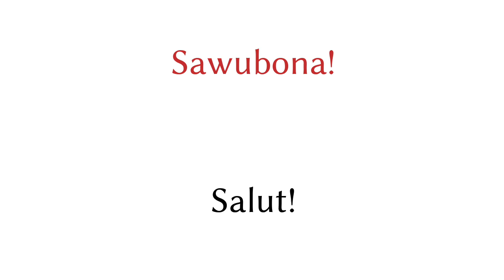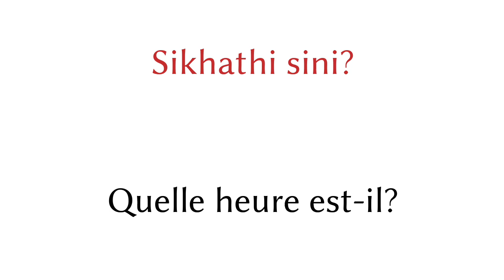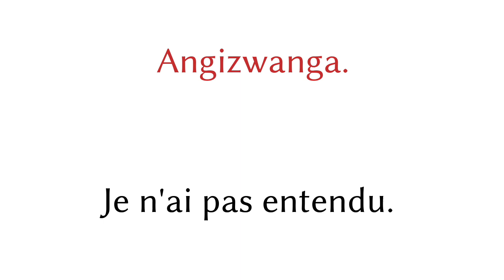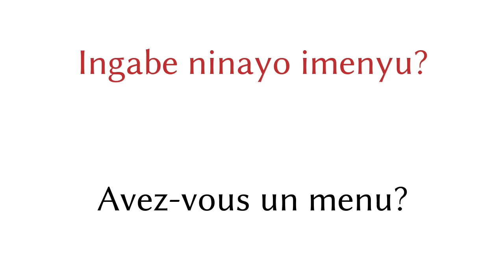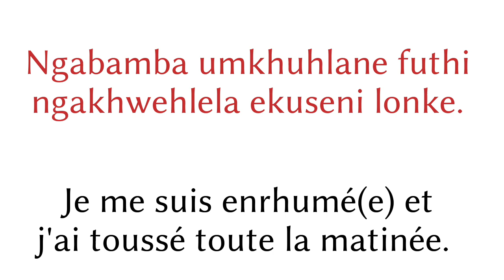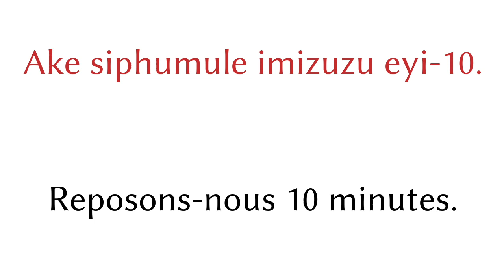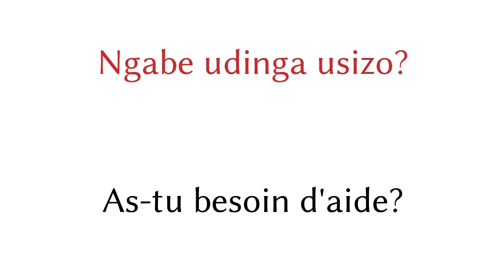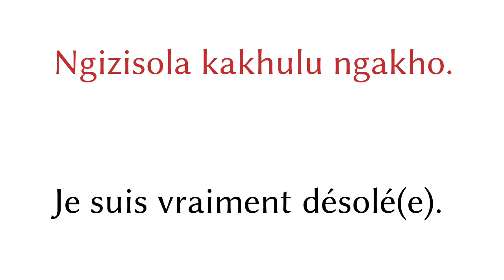200 phrases - Zoulou - Français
200 phrases - Zoulou - Français